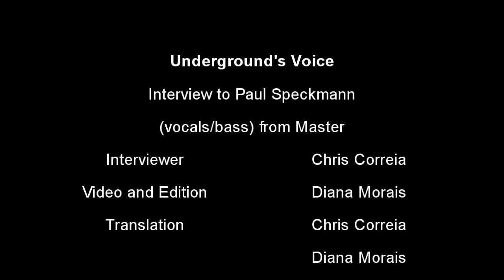Underground's Voice: Master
(PT) Uma das bandas pioneiras do Death Metal Americano esteve no Porto para espalhar o caos num concerto bem agressivo e old-school. A Underground's Voice teve a oportunidade para conversar com a lenda viva, Paul Speckmann. Aqui fica!

(EN) One of the American Death Metal pioneers bands was at Oporto spreading the caos with an agressive and old-school show. Underground's Voice had the oportunity to talk with a living legend, Paul Speckmann! Here you have it: